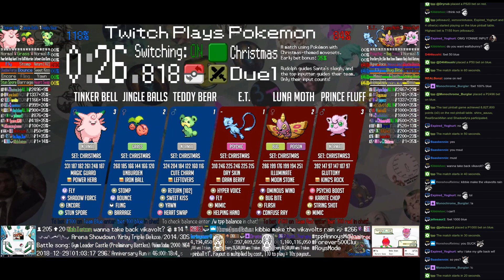Twitch Plays Pokémon Battle Revolution - Matches #140288 and #140289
#140288 [Blue: Teddy Bear (Christmas), Jingle Balls (Christmas), Tinker Bell (Christmas)] vs [Red: E.T. (Christmas), Luna Moth (Christmas), Prince Fluff (Christmas3)]

14:01 : #140289 [Blue: MidWinter (c-Metronome), Thanksgiving (c-Metronome), April Fools (c-Metronome)] vs [Red: Arbor Day (c-Metronome), Valentine's Day (c-Metronome), St. Patrick's Day (c-Metronome)]